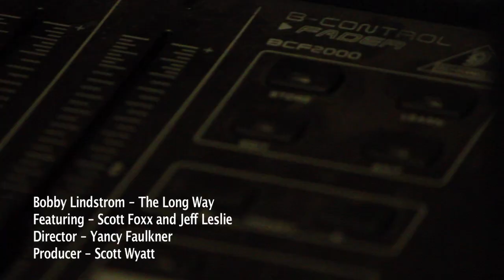Bobby Lindstrom - The Long Way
'The Long Way' music video was produced and directed by Yancy Faulkner.

Bobby Lindstrom - Songwriter, guitar and vocals
Scott Wyatt - Producer and percussion
Jeff Leslie - Bass
Scott Foxx - Fiddle

Thank you to Sharon for letting us experiment with your camera!